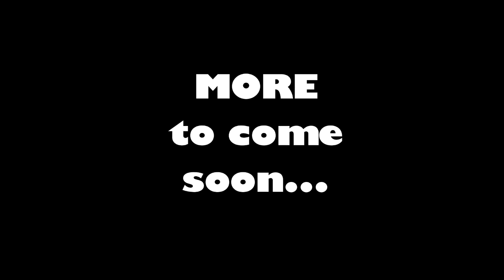Subnautica PREMIER - Let's find... something... - Episode 5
Subnautica premier of our latest episode!
Will we find what we need to survive? Or do we just find danger around every corner? Er. danger around all the coral?

Thanks for letting us know you like this series!

CONNECT
Join us in our discord: